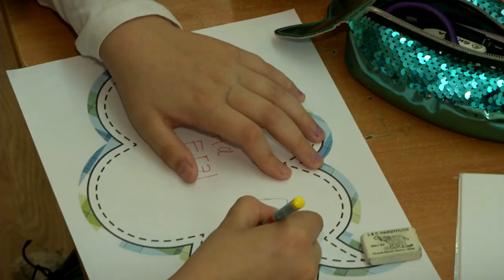Тверские школьники поддержали выпускников, сдающих ЕГЭ